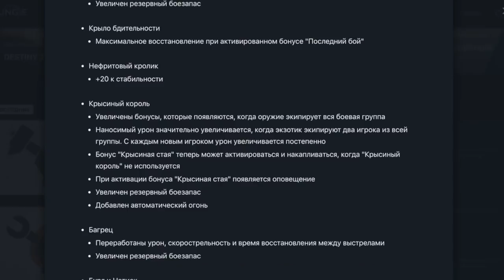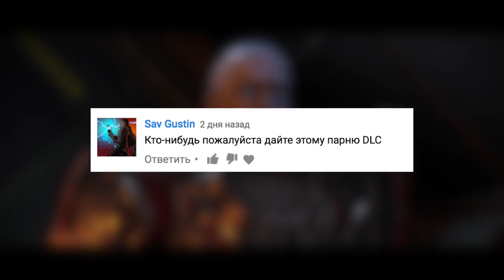Destiny 2. КАК Я ЗВОНИЛ В BUNGIE. Обсуждение дополнения "Военный разум"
В день релиза DLC "Военный разум" мне удалось пообщаться со студией Bungie, задать интересующие вопросы и поделиться своими ожиданиями от дополнения. Как все прошло - смотрите в ролике.